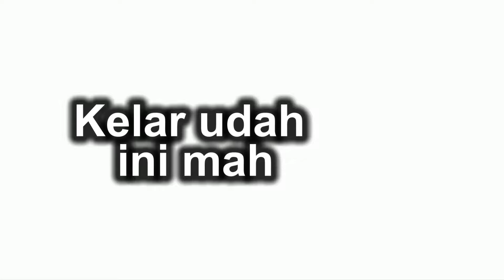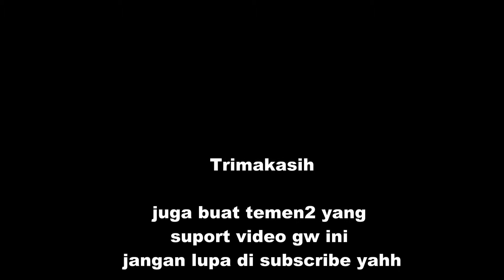CSGO Competitive - Indonesia Gameplay - #17 Player bawel not PUBG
Yoo balik lagi di channel youtube gw miyaw
dan masi main cs go eps ke 17.